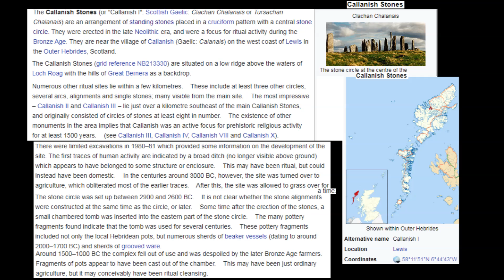Megalithic Callanish Stones Late Neolithic period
The Callanish Stones (or "Callanish I": Scottish Gaelic: Clachan Chalanais or Tursachan Chalanais) are an arrangement of standing stones placed in a cruciform pattern with a central stone circle. They were erected in the late Neolithic era, and were a focus for ritual activity during the Bronze Age. They are near the village of Callanish (Gaelic: Calanais) on the west coast of Lewis in the Outer Hebrides, Scotland.
There were limited excavations in 1980–81 which provided some information on the development of the site. The first traces of human activity are indicated by a broad ditch (no longer visible above ground) which appears to have belonged to some structure or enclosure. This may have been ritual, but could instead have been domestic. In the centuries around 3000 BC, however, the site was turned over to agriculture, which obliterated most of the earlier traces. After this, the site was allowed to grass over for a time.
The stone circle was set up between 2900 and 2600 BC.[3] It is not clear whether the stone alignments were constructed at the same time as the circle, or later.